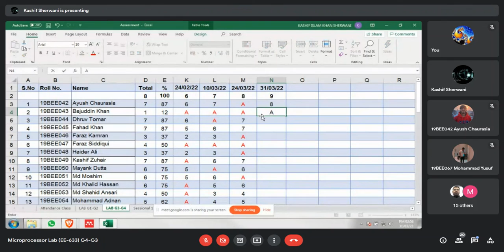Microprocessor Lab - 31st Mar